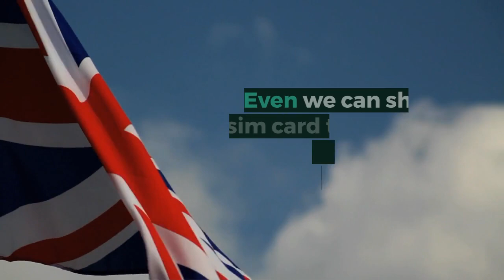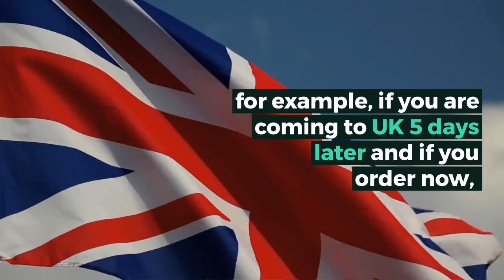Do Not Buy 3 Sim Card at Heathrow; Get It For FREE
If you are visiting UK or London, we recommend you not to buy 3 sim card at Heathrow airport because they will charge you a lot and it is very expensive compared to us, we provide sim cards for free. There are plenty of people recommends not to buy any sim cards from any airport in the UK.

If you are looking for 3 sim card, you can get it for FREE without any payment required from us, just provide us your UK local address or hotel address and we will ship you 3 mobile sim card to you.

Even we can ship the sim card to your home country before coming to UK, for example, if you are coming to UK 5 days later and if you order now, with few days you will receive the sim card at your home country address.

You just have to pay the shipping cost, our shipping cost is much cheaper than buying 3 sim card at Heathrow airport.
We are here to save your money and so that you can spend that money on your enjoyment in the UK.

We hope now that we are looking forward to getting an order from you.

Welcome to the UK